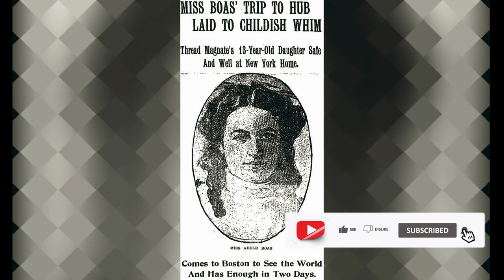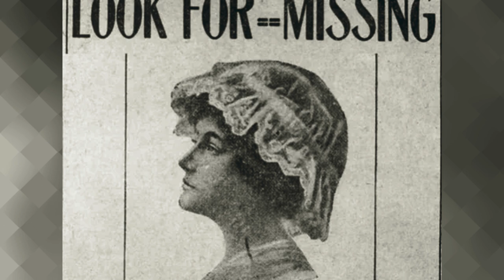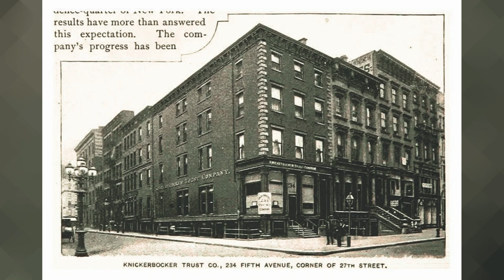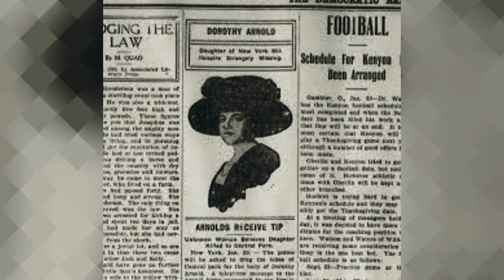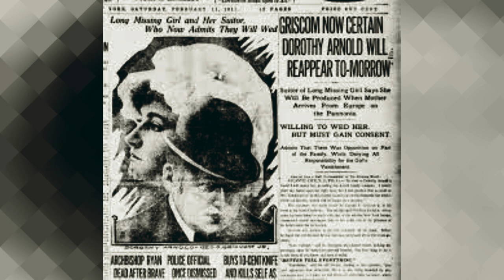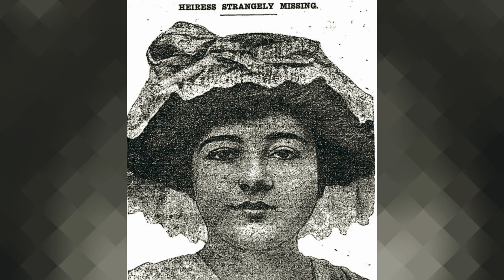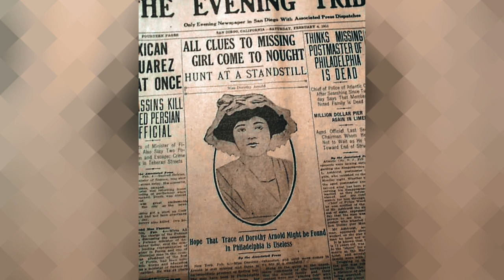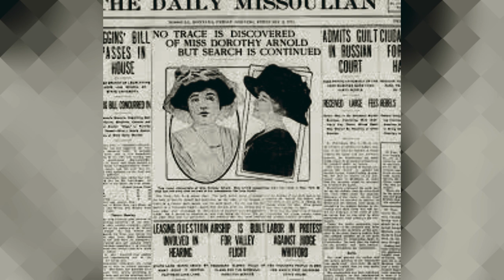The Disappearance of Dorothy Arnold | One of New York's Greatest Mysteries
On December 12th, 1910, a young socialite from Manhattan informed her mother that she would return in time for dinner and went downtown to purchase a new outfit for a social gathering. Her mother waved her off, unaware that it would be the last time she would ever see her daughter, Dorothy.

Greetings, viewers!
I'm thrilled to introduce my channel, which delves into a variety of fascinating topics, including solved and unsolved cold cases, perplexing true crime tales, and enigmatic unsolved mysteries from around the globe.